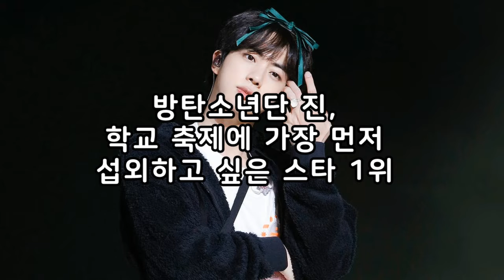방탄소년단 진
방탄소년단 진, 학교 축제에 가장 먼저 섭외하고 싶은 스타 1위